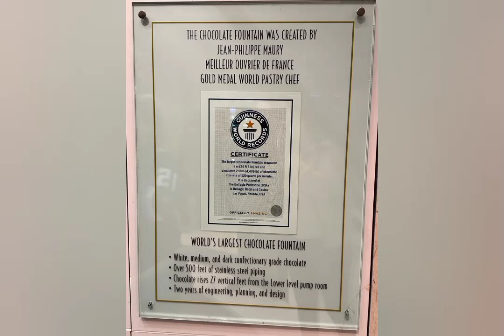Chocolate Fountain world's largest chocolate fall😋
Chocolate Fountain world's largest chocolate fall 😋las vegas hotel World's Largest Chocolate Fountain

دنیا کا سب سے بڑا چاکلیٹ چشمہ۔دنیا کا سب سے بڑا چاکلیٹ
  فاؤنٹین سفید میڈیم اور ڈارک کنفیکشنری عظیم چاکلیٹ چاکلیٹ نچلے درجے کے پمپ روم سے 27 عمودی فٹ اٹھتی ہے  انجینئرنگ، منصوبہ بندی اور ڈیزائن کے دو سال  500 فٹ سے زیادہ سٹینلیس پائپنگ
World's largest chocolate fountain
World largest chocolate fountain white medium and dark confectionery great chocolate
chocolate rises 27 vertical fit from the lower level  room over 500 ft of stainless piping
two years of engineering,planning,and design, Las Vegas Nevada Hotel , california,los angles,usa